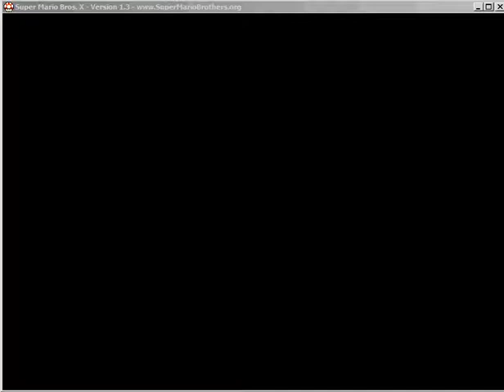Super Mario Bros X - Custom Levels 4-1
Level 4-1 from my custom episode for Super Mario Bros X.